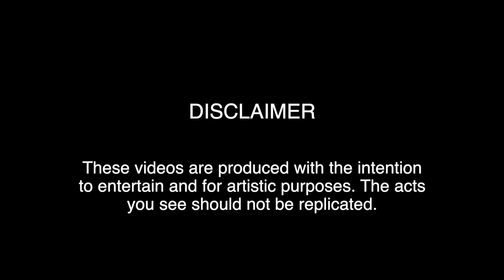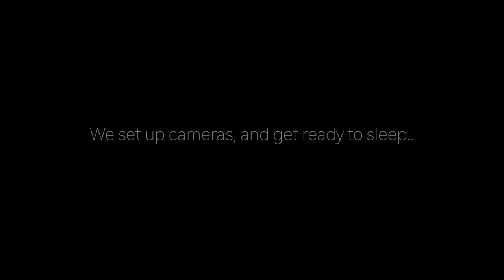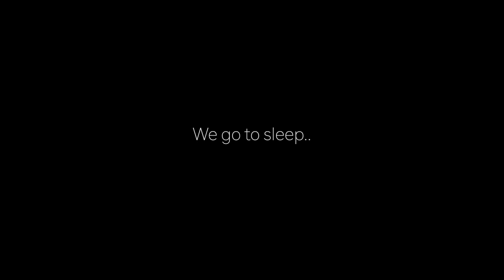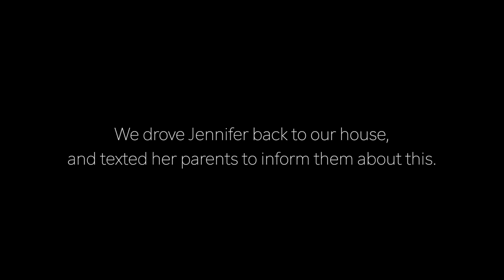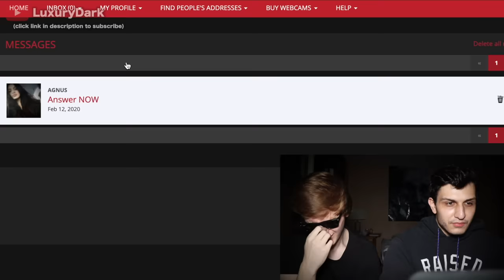He’s Been Living Under Her Bedroom Floor..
*100,000 likes for next episode*

In this episode, Parker and Chester investigate a situation for a woman (Jennifer), whose parents left to go to their winter home. Jennifer has been hearing noises coming from under her floorboards at night, so Parker and Chester go to investigate.